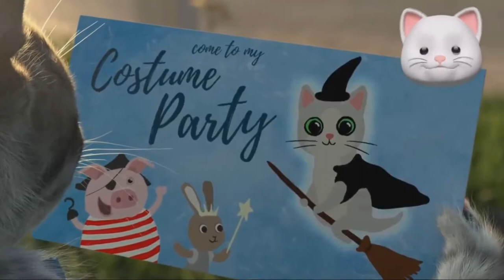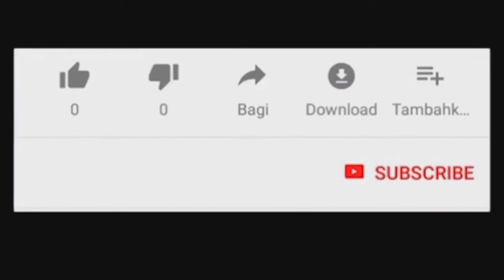funny cats|Cute cat|the best cats video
The videos we share for your entertainment are related to Pets animals  funny, etc., in order to serve your feelings. On the other hand, in order to love animals and nature.